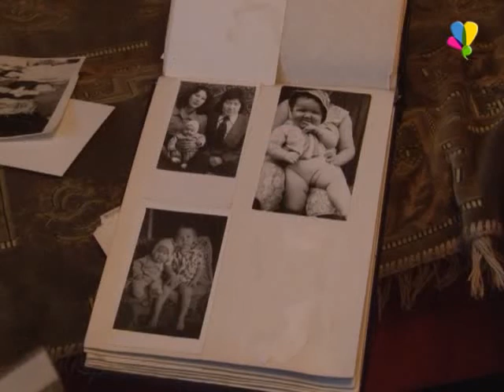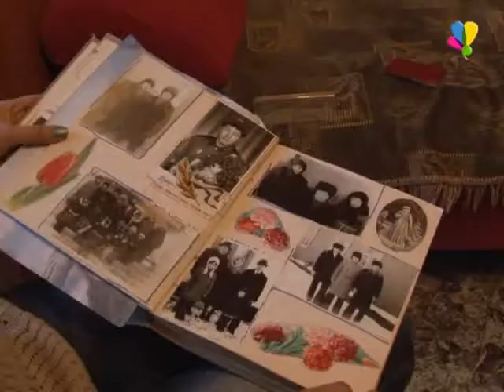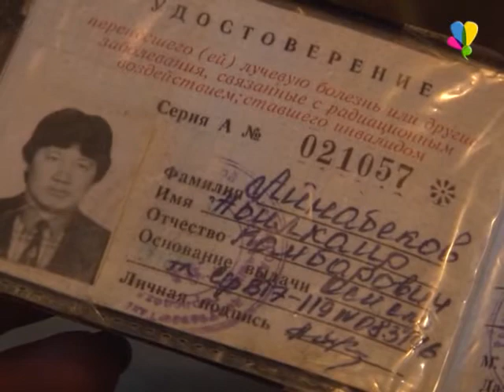«Выполнили свою задачу»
30 лет назад 26 апреля 1986 года произошел взрыв на четвертом атомном реакторе.  Согласно официальным данным, радиоактивному облучению подверглись почти 8 с половиной миллионов жителей Беларуси, Украины и России. Тамбовский батальон из 400 человек был самым первым, кого отправили на ликвидацию последствий катастрофы. Среди них много наших земляков – рассказовцев, которые выполняли важное задание, которые не думали об опасности, а просто выполняли свой долг.
Ирина Птуха